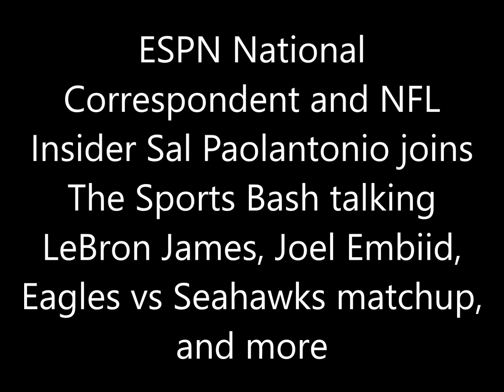Sal Paolantonio talks LeBron James, Joel Embiid, Eagles vs Seahawks matchup, and more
ESPN National Correspondent and NFL Insider Sal Paolantonio joins The Sports Bash talking LeBron James, Joel Embiid, Eagles versus Seahawks matchup, and more